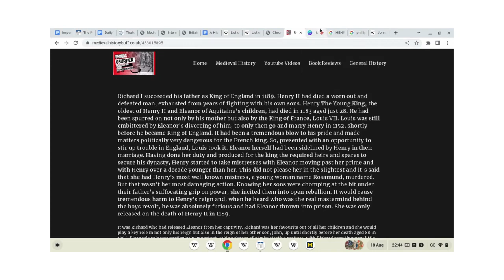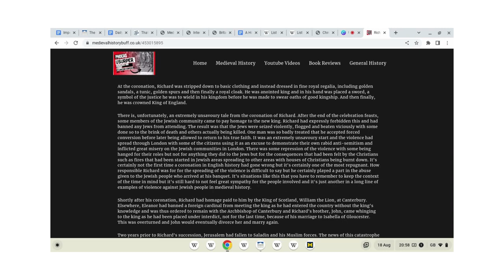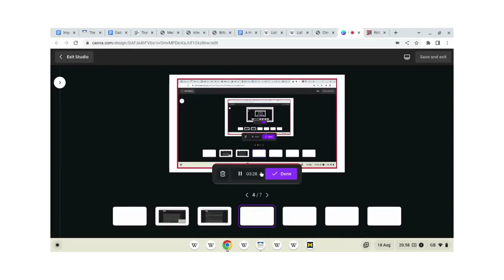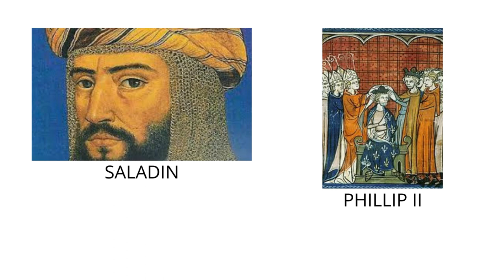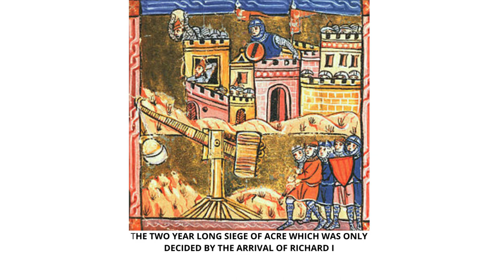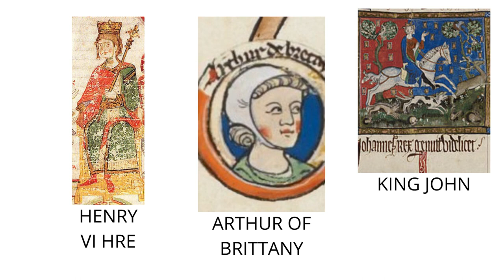Richard The Lionheart Warrior, Crusader, King!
where there is now contact forms so you can drop me a message

Any comments appreciated, views, likes, comments, subs/followers even more so.

Rich @ Medieval History Buff